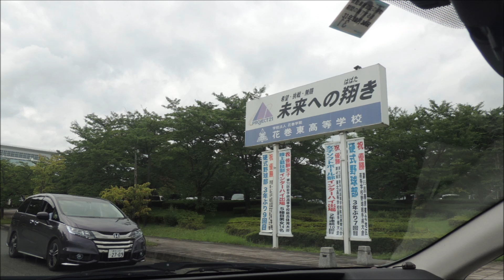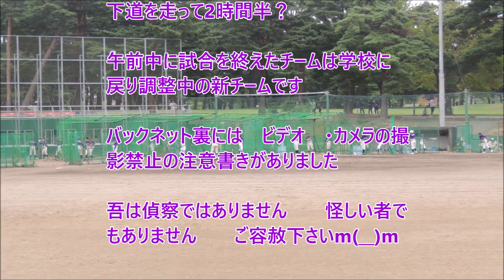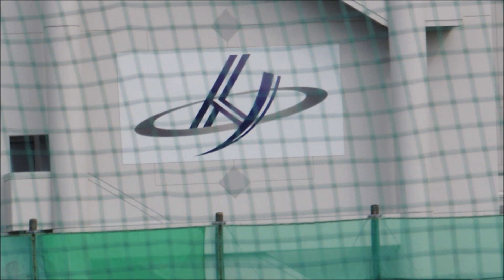花巻東高等学校 硬式野球部